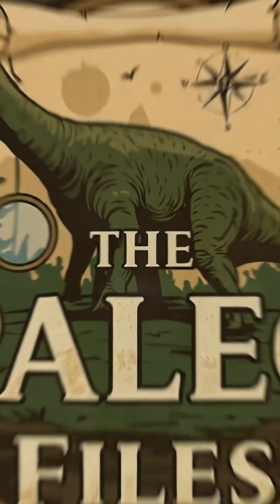What If... Kaprosuchus Evolved Into a Pack Hunter?